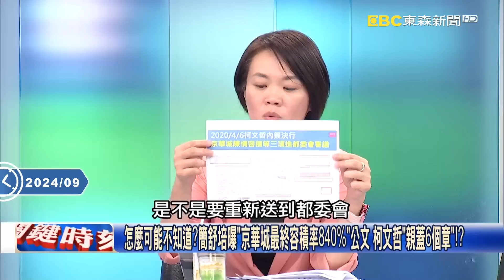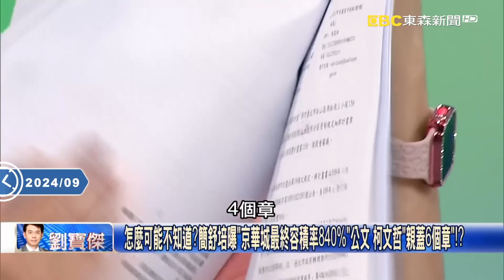北檢再拚押柯！借提沈慶京、彭振聲等「互咬」找新證 抗告狀送抵高院即刻分案！？【關鍵時刻】20240903-1 劉寶傑 黃世聰 林裕豐 王瑞德 簡舒培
柯文哲恐再進羈押庭？北檢不服無保請回提抗告 律師下午進台玻柯辦沙盤推演！
北檢再拚押柯！借提沈慶京、彭振聲等「互咬」找新證 抗告狀送抵高院即刻分案！？
北檢兵分二路！借提沈慶京、彭振聲等「互咬」找新證？ 抗告狀送抵高院加班分案！
10年以上重刑！彭振聲遭羈押禁見今提抗告 下一步…力保柯文哲？轉污點證人！？
讓京華城案關鍵角色「互咬」？ 北檢下午直衝看守所借提彭、沈、應、吳比對證詞！？
先喊「我不知道」就對了？ 彭振聲律師下午提抗告「比照柯文哲主張沒都計專業」？
嘴上喊要說公道話實則一推二五六？ 柯再稱「京華城案進入都委會後沒參與過」！？
智商真的157！就怕彭振聲反水咬人 柯文哲今突喊「要說公道話」急安撫邵琇珮？！
彭振聲能當余文第二？ 黃：余文僅判1年…彭涉圖利和收賄最高恐面臨無期徒刑！
真要為保柯文哲牢裡送命？ 彭振聲突嘔吐急喘…醫生曝「低血鈉」搞三天會死人！
北檢拚最後一搏？急衝看守所借訊、5點前提出抗告 林：若沒人腳軟應難提抗告！？
從力拚無罪到只求交保？ 林：彭振聲還有「價值」？沈、應兩人爛命一條只能互咬！？
壓力山大恐全招？彭振聲遭羈押禁見、柯文哲卻無保請回 林：這相對剝奪感太重！
京華城案柯文哲無保請回…凌晨發表「勝利宣言」反露餡？ 北檢補強證據提抗告！
柯文哲喊「京華城容積840%完全不知道」太離譜？ 王瑞德：民眾黨今天急翻口供？！
「我被押、他回家」？眼看柯文哲喊「不知道」無保請回 彭振聲提抗告疾呼「非專業」！
上司涉貪過錯成下屬責任！？ 簡：柯專簽讓京華城容積暴增出包「我不知道」脫身？
彭振聲遭羈押提抗告咬「邵琇珮嫻熟都計法令」 簡：如今都發局同仁找USB保身…
每個蓋章的都要負責…就柯文哲不用負責？ 簡：一邊安撫邵琇珮、一邊帶頭卸責？
怎麼可能不知道？簡舒培曝「京華城最終容積率840%」公文 柯文哲「親蓋6個章」！？
昔嗆「任內沒解決就翻臉」柯為大彎北段槓內政部 今遇京華城案秒變「非專業」！？